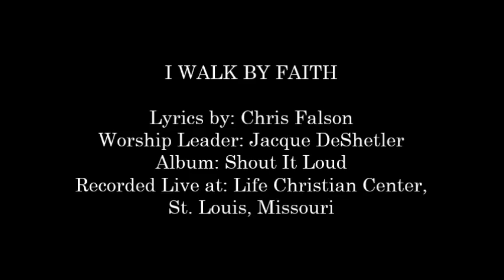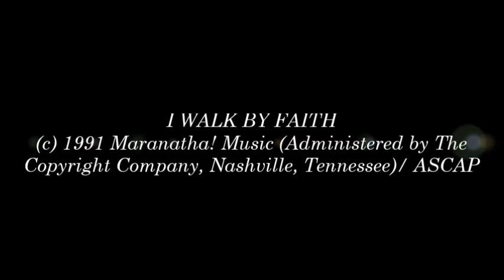Jacque DeShetler- I Walk By Faith (Hosanna! Music)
SONG # 1409

WORSHIP LEADER: JACQUE DESHETLER

LYRICS BY: CHRIS FALSON

ALBUM: SHOUT IT LOUD!

RECORDED LIVE AT: LIFE CHRISTIAN CENTER, ST. LOUIS, MISSOURI

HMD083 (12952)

I walk by faith
Each step by faith
To live by faith
I put my trust in You

Is a step of faith
No weapon formed
Against me shall prosper
And every prayer I make
Is a prayer of faith
And if my God
Is for me
Tell me who can
Be against me
(Repeat chorus and verse)
(Repeat chorus)

(Repeat)